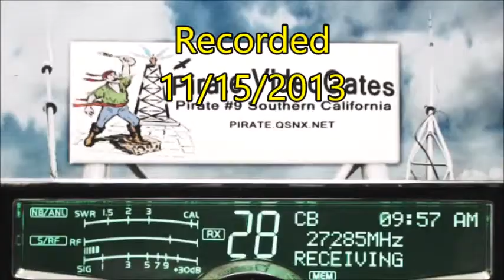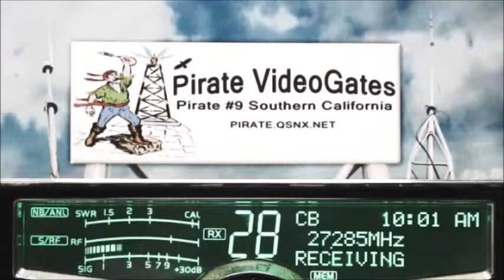SkyScraper IL, Crack Shot, 187 TX, 302 AL.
SkyScraper IL, Crack Shot, 187 TX, 302 AL. Recorded on 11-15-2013 Pirate Radio #9 CB Radio Videogate Pirate